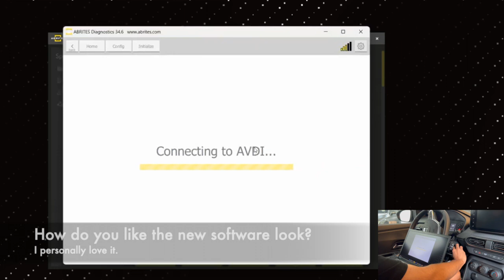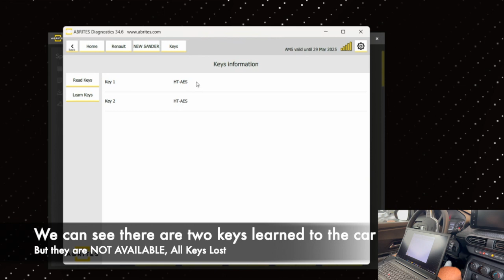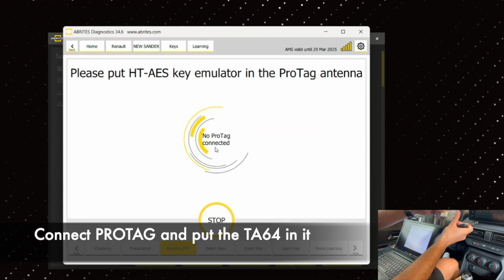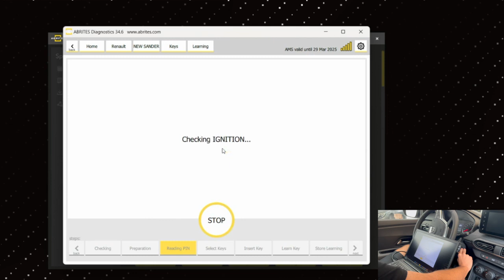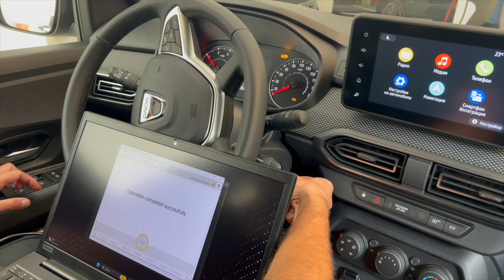Dacia Jogger 2022 All Keys Lost Key Programming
Hello, friends!

Today I am going to show you how to program keys to the latest Dacia Jogger (2022) in an All Keys Lost situation. I am using AVDI, PROTAG and the new ABRITES license for Dacia key learning - the RR027. It supports 2020+ Dacia models equipped with Marelli UCH.

The procedure requires internal CAN connection which we make possible using the CB021 cable. Disconnect the UCH module and connect the CB021 and AVDI as shown. Also, to complete the key programming, you need the TA64 HT-AES emulator. Using PROTAG you can program original keys, and if you do not have one of those, you can use the TA23, adding a metal blade to it.

Follow the on-screen instructions and you should be fine.

Have fun!
AVDI FAN